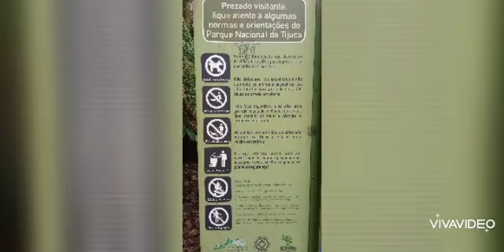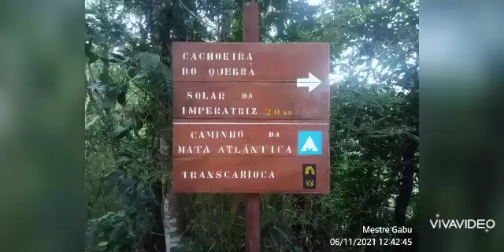Discente Gabriel na Vista Chinesa